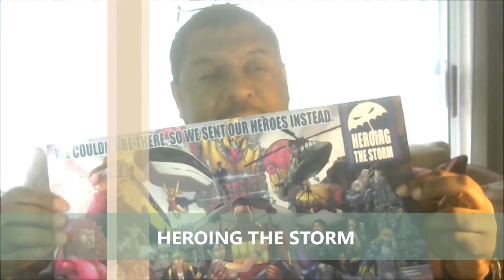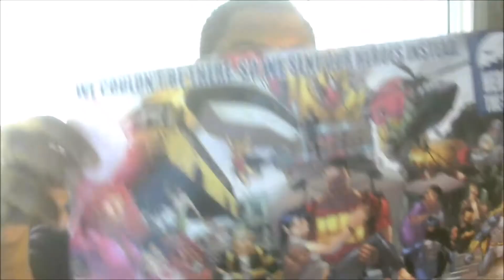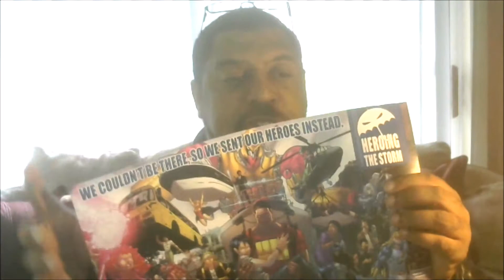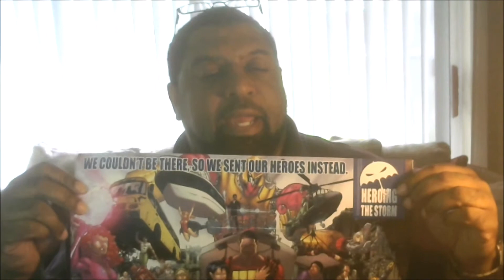THE POWERVERSE™ HEROING THE STORM POSTER